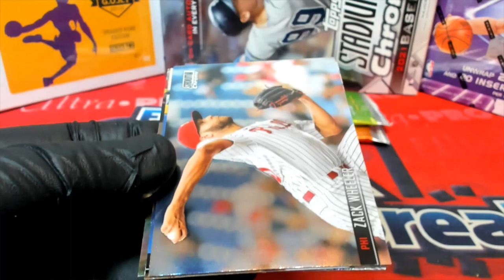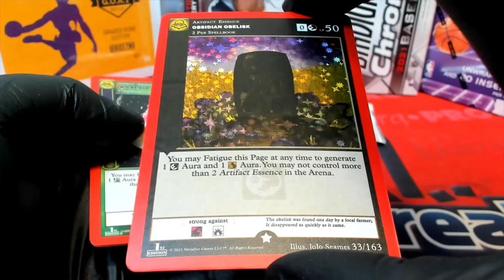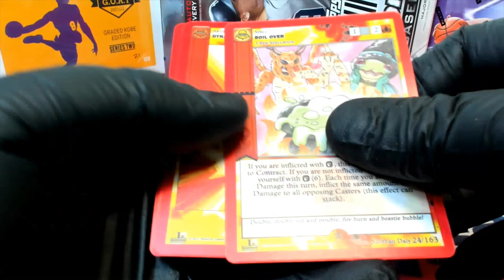PACK RIPS CONNOR M & LUKE K